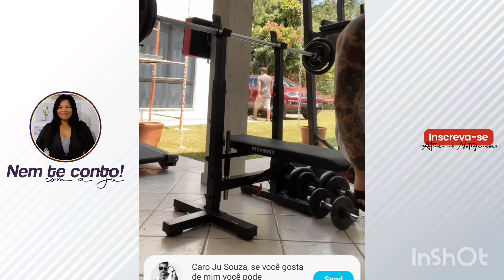Live do Biel 🥰 declaração para a esposa Tays🙌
TODOS OS DIAS TEM ACHADINHOS 🥰